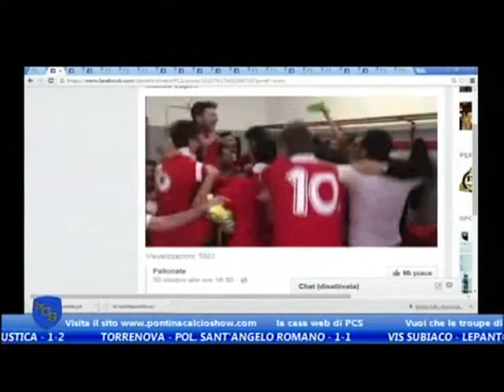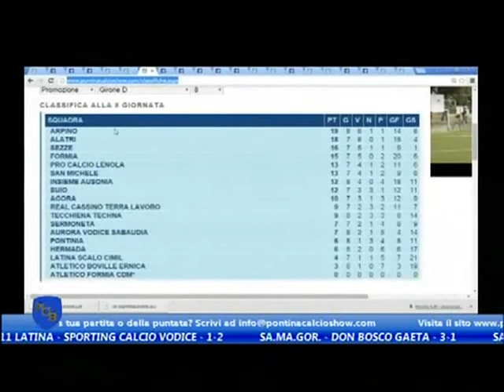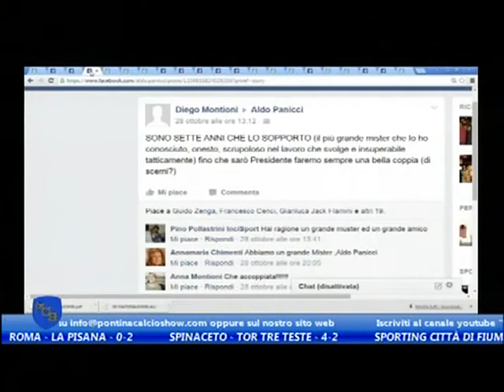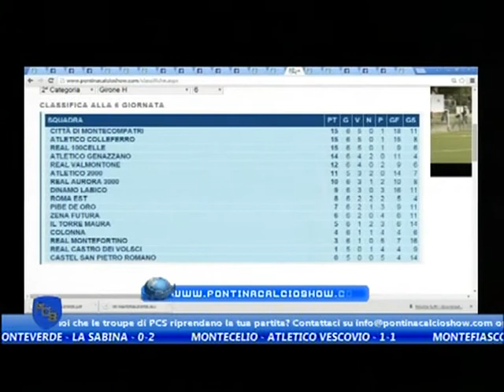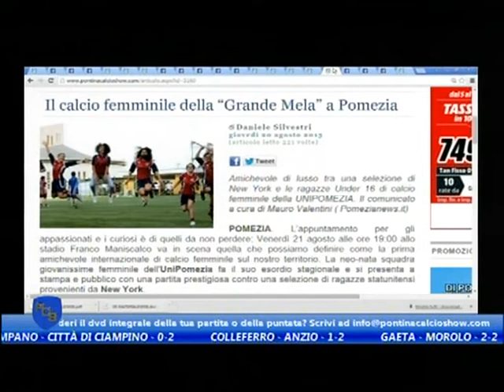PCS - Puntata 06 - Stagione 2015/2016